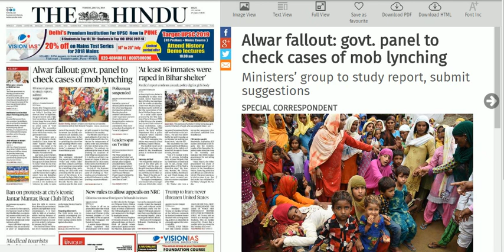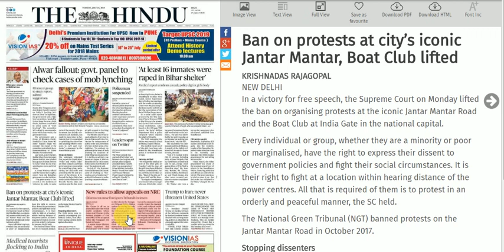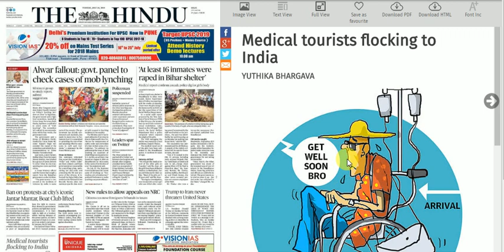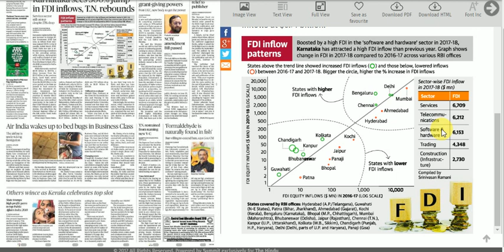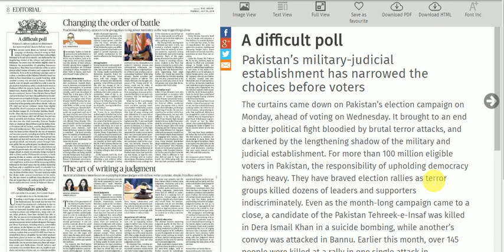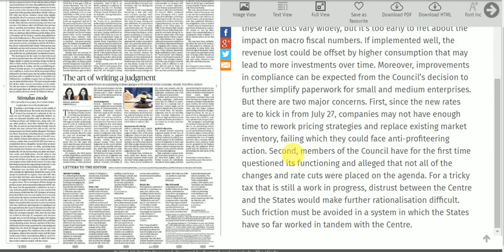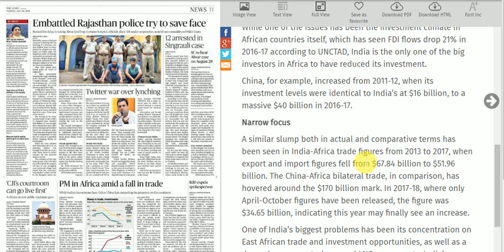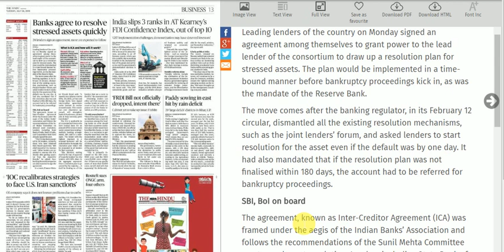Today's 24 July 2018 The Hindu Newspaper Discussion and Editorial Analysis in Hindi (हिंदी में)